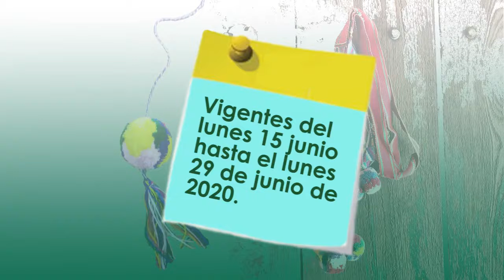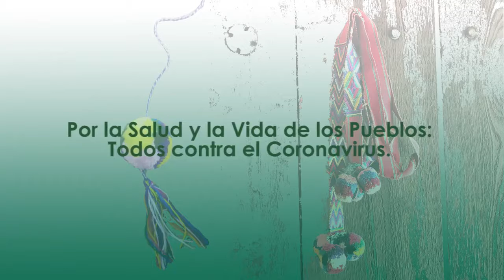02. Akateko, Disposiciones Presidenciales del 15 al 29 de junio 2020